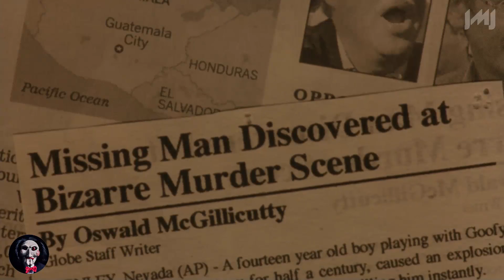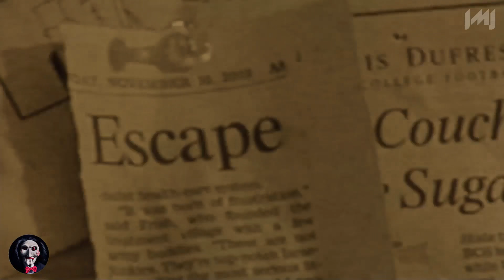Jogos Mortais 1 - Parte 6 - Filme Completo Jogos Mortais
Jogos Mortais - Parte 6 - Playlist Filme Completo Jogos Mortais

Jogos Mortais 1
Ficha Técnica:

Título original: Saw (Original)
Título no Brasil: Jogos Mortais
Ano de produção: 2004

▶ Países de Origem:
Estados Unidos da América
Austrália

▶ Direção:
James Wan

▶ Elenco:
Tobin Bell: John Kramer
Cary Elwes: Dr.Lawrence Gordon
Danny Glover: Detective David Tapp
Leigh Whannell: Adam
Michael Emerson: Zep Hindle
Shawnee Smith: Amanda Young
Alexandra Bokyun Chun: Alexandra Chun
Avner Garbi: Father
Benito Martinez: Brett
Dina Meyer: Kerry
Hans Raith: Detetive
Ken Leung: Detective Steven Sing
Laura Marie Gustafson: Garota
Makenzie Vega: Diana Gordon
Mike Butters: Paul
Monica Potter: Alison Gordon
Ned Bellamy: Jeff
Oren Koules: Dead cellmate
Paul Gutrecht: Mark

▶ Roteiro:
Roteirista: Leigh Whannell
Roteirista: James Wan

▶ Trilha Sonora:
Compositor: Charlie Clouser

▶ Produção:
Produtor: Mark Burg

▶ Equipe Técnica:
Montador: Kevin Greutert
Diretor de fotografia: David A. Armstrong

▶ Empresas envolvidas:
Produção: Evolution Entertainment
Produção: Saw Productions Inc.
Distribuidor brasileiro (Lançamento) Paris Filmes